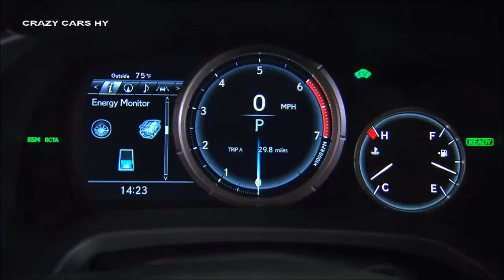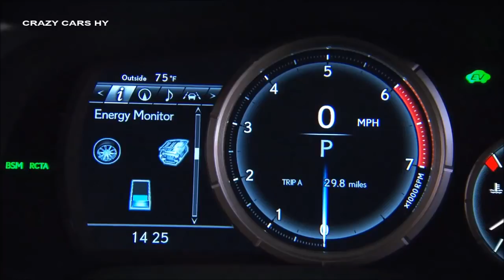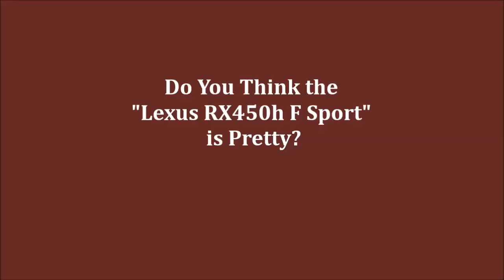2016 Lexus RX450h F Sport - Drive, interior/Exterior- New 2017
Walkaround, Driving, Road, multipmedia